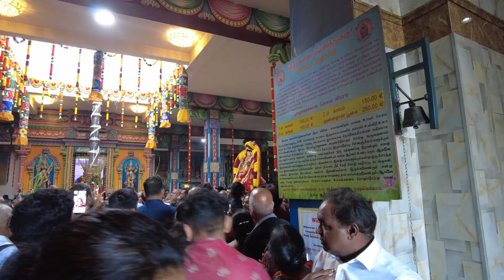Hamm Hindu Shankarar Sri Kamadchi Ampal Tempel Festival 2024- Tamil Vlog